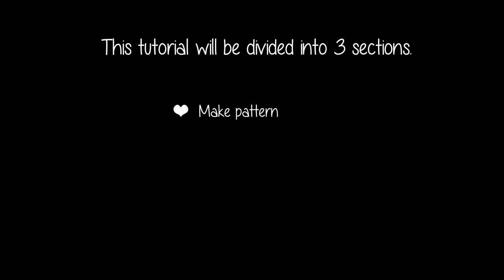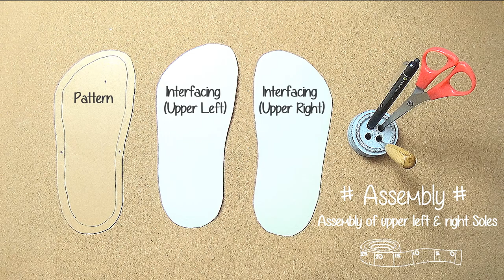DIY Indoor Sabot Sandal Tutorial. Customise your sandal size and sabot colour.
Hi everyone! This tutorial will show you how to make indoor sandals to suit your foot size! If you are looking to create something different this could be a great new project.
There will be a little bit of hand stitching if you choose to use fabric for the sabot strap but if you choose vinyl or leather there will be absolutely no stitching.

You can make different colour sabots and change them easily to suit your outfit or mood for the day!
Use this guide to create custom patterns for different sized sabot sandals.